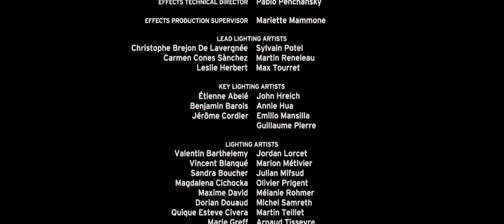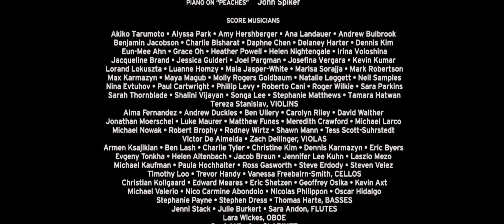Créditos Finales || (3/4) || Super Mario Bros La Película || (2023) || Full HD.